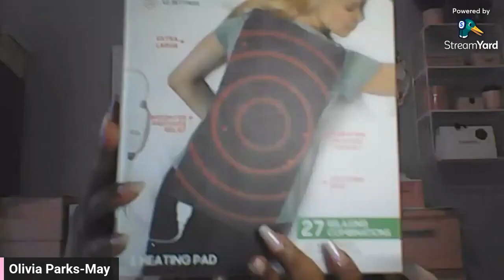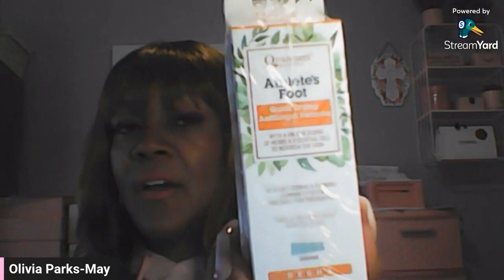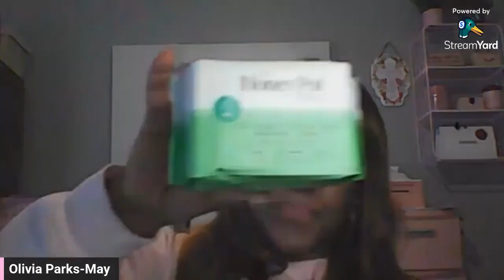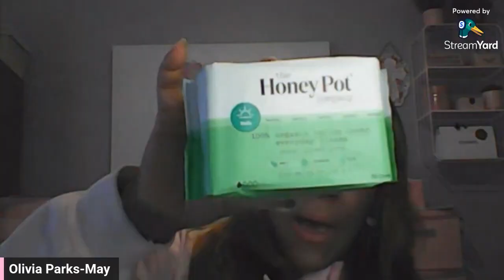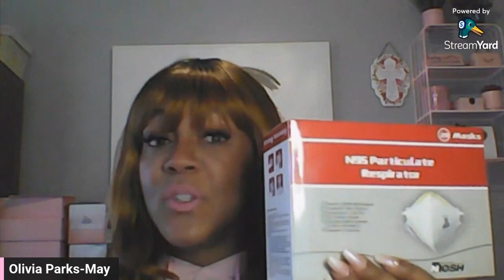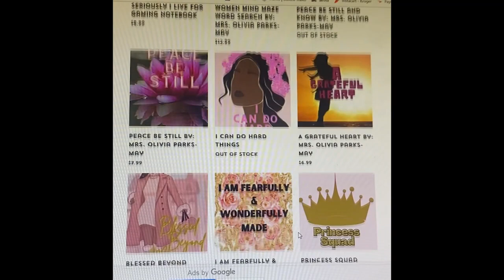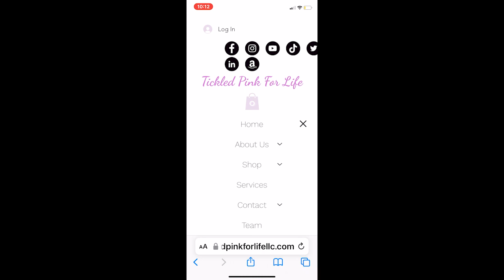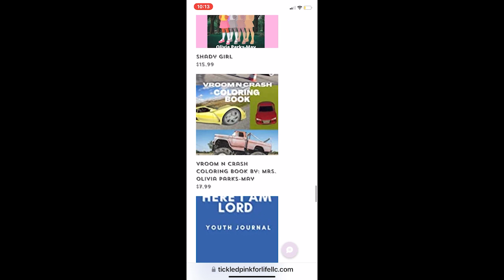How to SHOP with Flexible Spending Account. SAVING $$$$!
Don't throw away any of your money in your flexible spending account balance at the end of the year. Instead, buy approved products for your family's needs like I did!

If you have a flexible spending account go to
FSASTORE.COM  and create an account, then shop.

🎀💓 About Me 🎀💓
Hello, my name is Olivia. I am a woman of faith AKA born again Christian, wife, mother of 4, Navy Veteran, former early childhood, and elementary educator of 20+ years. I am the owner and CEO of Tickled Pink for Life LLC an online Treasure Box store for women and girls who are girly girls and pink lovers. I am a children’s’ book author and literary content creator. I enjoy learning, reading, nature, gardening, shopping, and all things girly girl! Follow me for faith base inspiration, small business, girly girl, children book author, literary content creation, small business collaboration, and women empowerment content.

@Tickled Pink for Life LLC.

Tickled_Pink2021